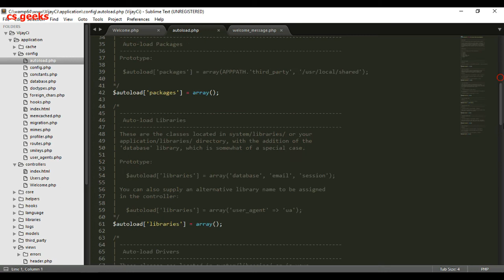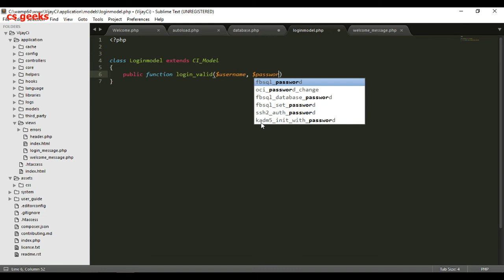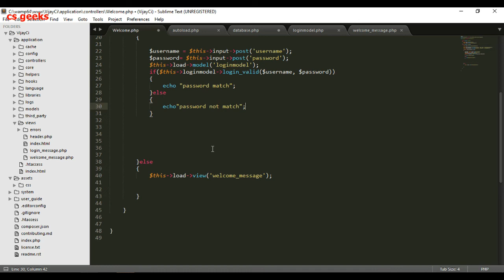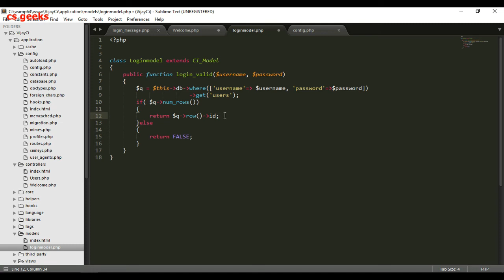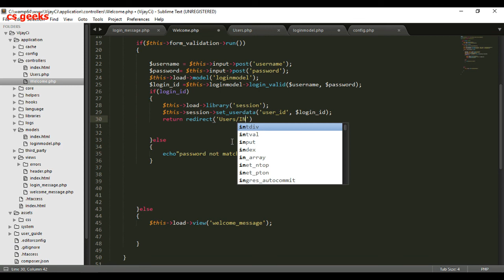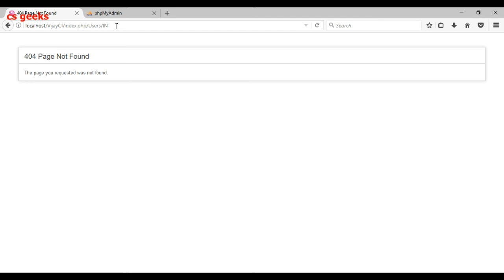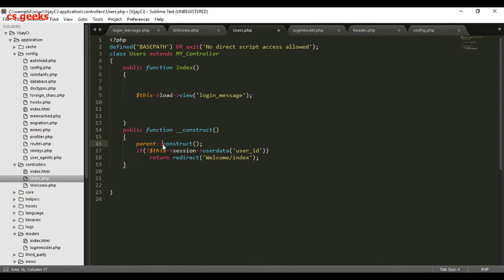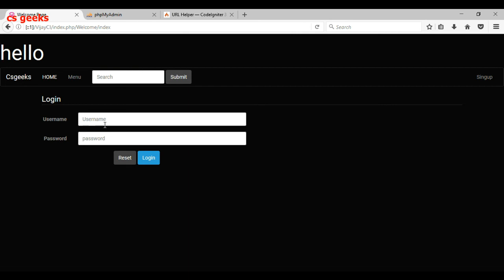CodeIgniter Fundamentals Part 5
Programming in Hindi ( हिन्दी) Programming in Hindi (हिन्दी) In this course, we're using the CodeIgniter, which is the best and most famous MVC Framework based on PHP

MVC is a new technique which help us to Get more with less coding! We just need to call the function name instead of making the new one. The best thing in the CodeIgniter is, it's super secure, super fast, and very easy to use.